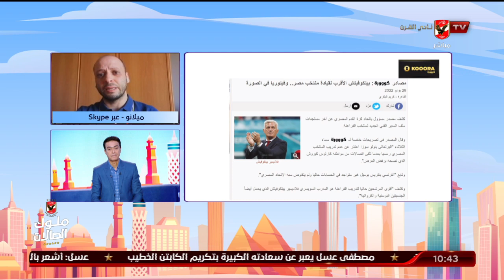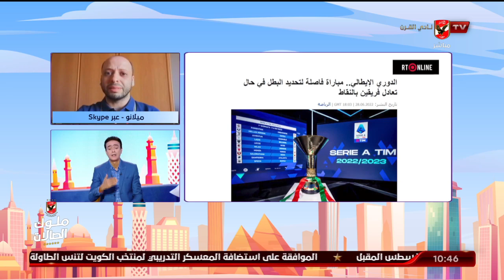سكايب مع أحمد صبري الناقد الرياضي يكشف عن أخر انتقالات اللاعبين في الدوريات الأوروبية | 10 الصبح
سكايب مع أحمد صبري الناقد الرياضي يكشف عن أخر انتقالات اللاعبين في الدوريات الأوروبية | 10 الصبح في الأهلي